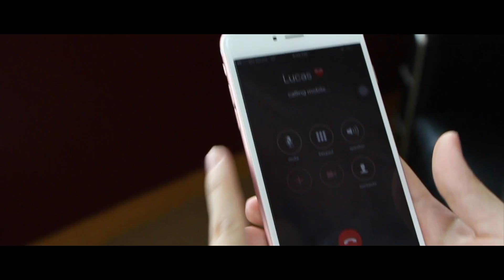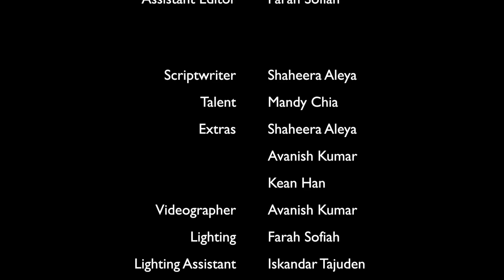OMSMC Short Film Competition 2016 - Shortlisted Entry "Leave a Message"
Title = Leave a Message

After the death of her husband, Lucas, Amanda now has to learn how to make it on her own. She is lucky enough to be accepted into a job at the last minute, and calls her husband's phone to let him know by sending a voice message. Following her achievement, Amanda decides to cook a special dinner to celebrate so she goes grocery shopping, and again calls Lucas to let him know of her indecision between getting coffee or tea. At home, Amanda cooks cheese omelette, Lucas' favorite dish. She calls Lucas once more to let him know that dinner is ready though she has a sombre expression this time. After getting ready for bed, Amanda thinks about the last few moments before Lucas let out his last breath.

Story by : Shaheera Aleya